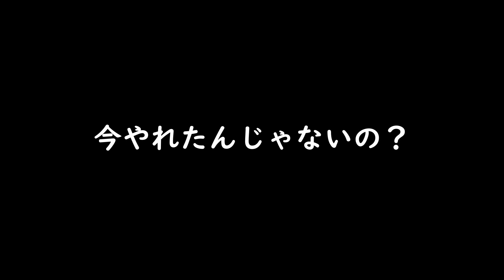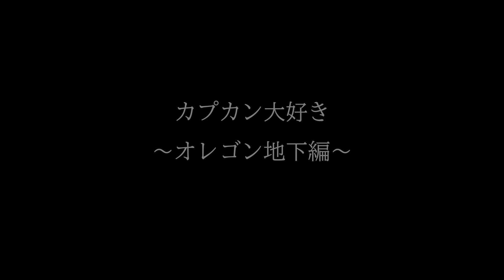【R6S】バルカメポジ＆カプカンポジ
シルバー帯がシージ（Rainbow Six Siege）を頑張る動画。
色んなシーン詰め合わせ。生暖かい目で見守って下さい。